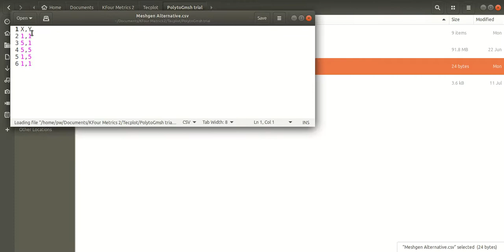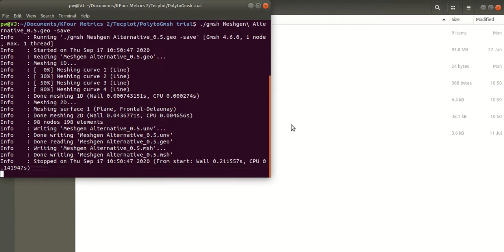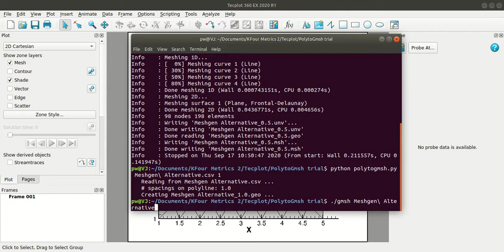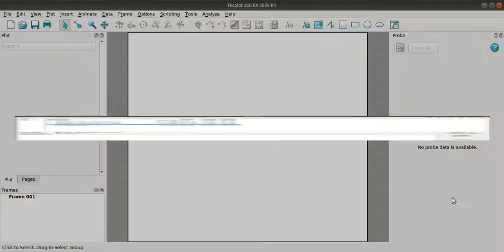An alternative to Tecplot's Meshgen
This Python program reads the definition of the domain from a CSV file and uses Gmsh to generate 2D grid. to learn more about Gmsh.